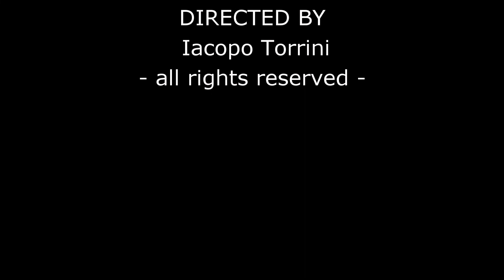220215 awajisands cg